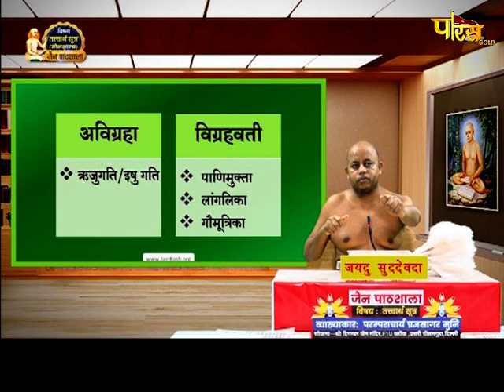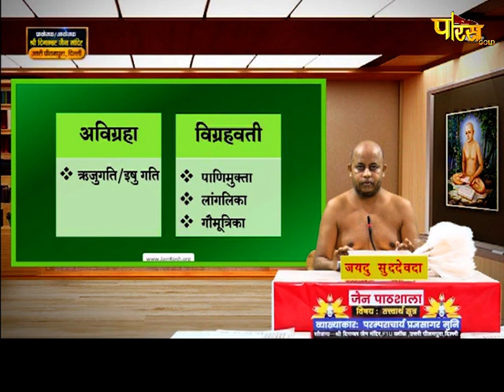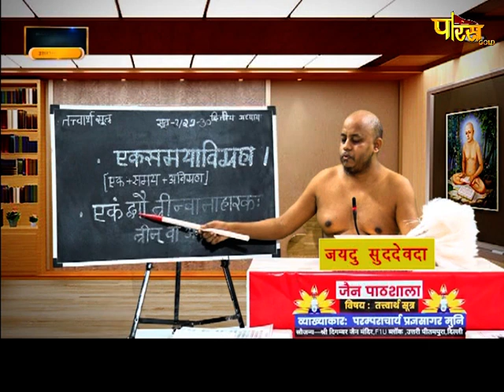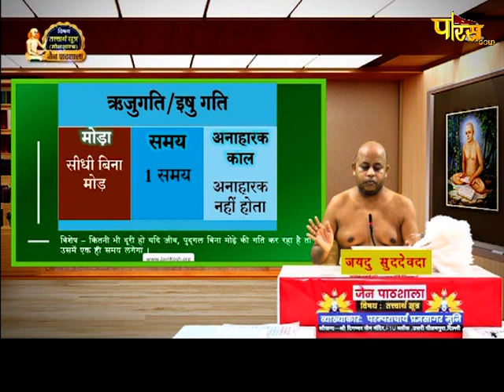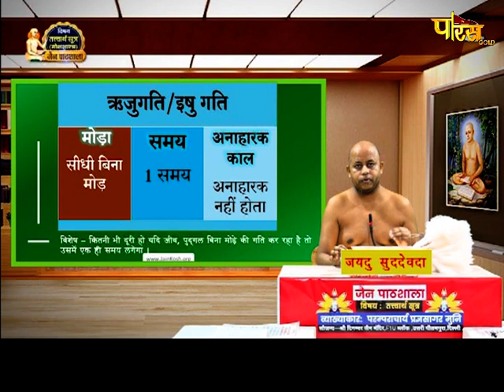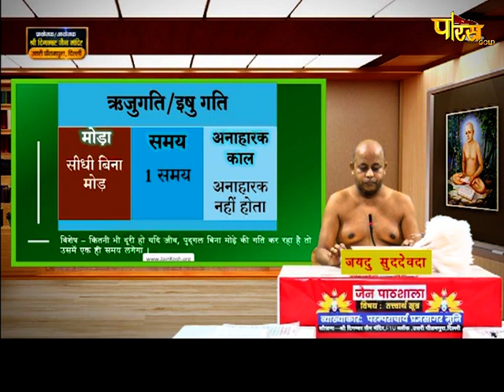मोक्षशास्त्र | जैन पाठशाला | आचार्य श्री प्रज्ञसागरजी महाराज | Jain Pathshala | Date:- 04/02/21